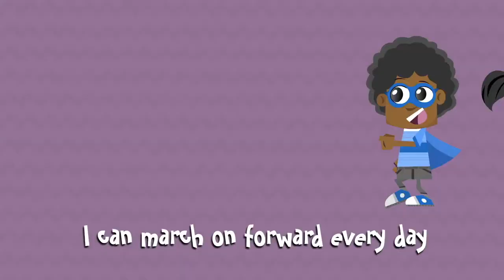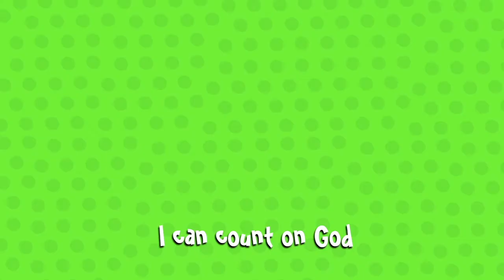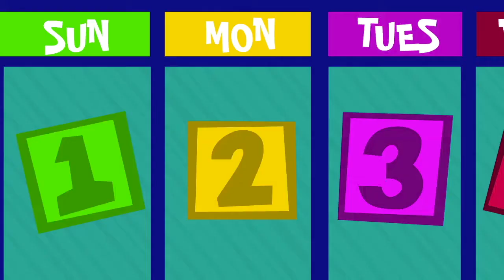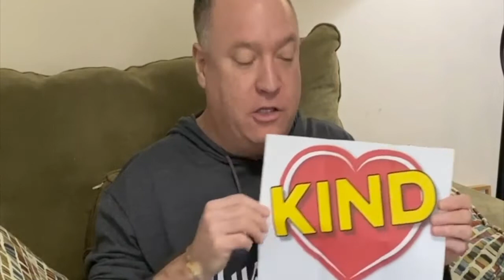Grace Kids LOW | Ruth & Naomi | May 15-16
Scripture: Ruth 1-2

Bible Verse: Proverbs 17:17, “A friend loves at all times.” (NIV)

Big Idea: Jesus wants us to be kind friends.